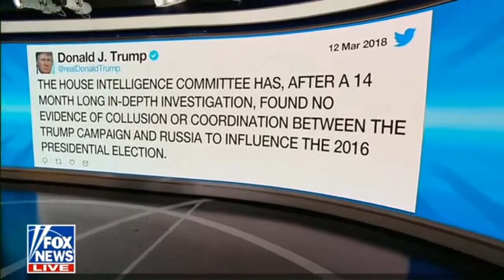Outnumbered 03132018 Breaking News FOX News March 13,2018